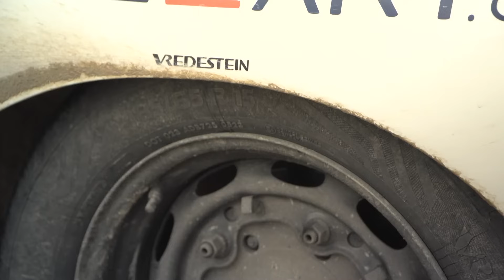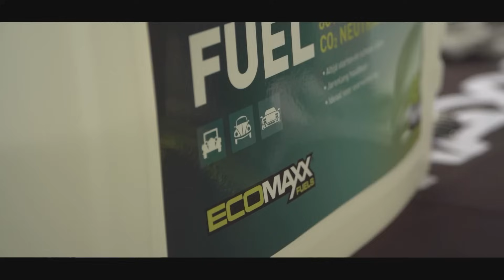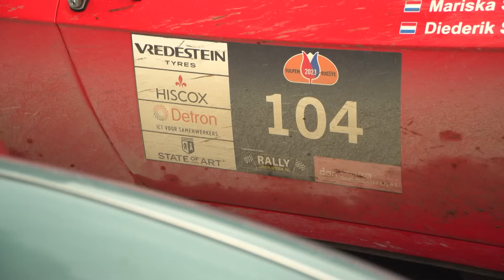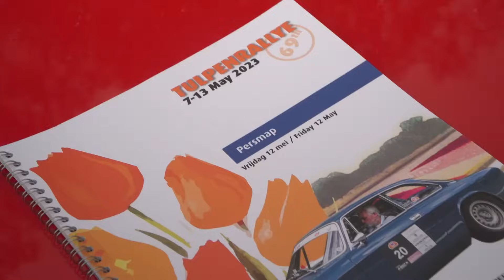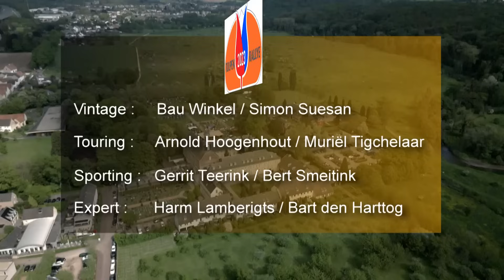Tulpenrallye 2023 - RTL 7 - AFL 3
Over de in 2023 verreden 69e Tulpenrallye is door Werner Budding een 3-delige TV serie gemaakt voor RTL 7. Bekijk hier aflevering 3.

Niets missen?
🔔 Zet je MELDINGEN aan, dan krijg je een seintje als er een nieuwe video is!